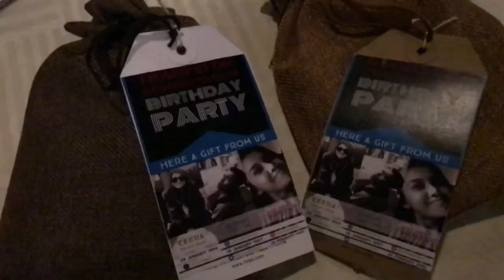VLOG | I'm Turning 21st | Birthday Celebration | D'Saji KL Titiwangsa